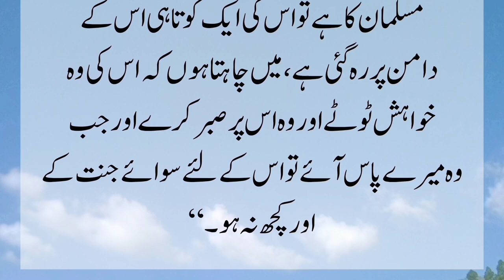Islami Motivational Quoted | urdu motivational videos | islamic story | gokand Islamic tv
Islamic Motivational Quotes | urdu motivational videos | islamic story | gokand Islamic tv